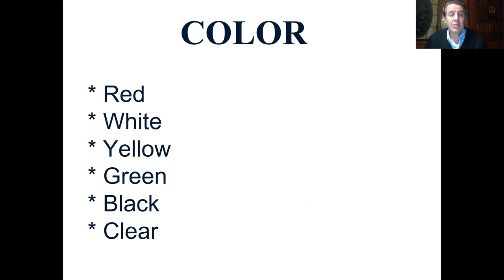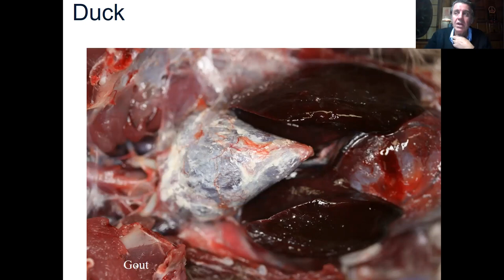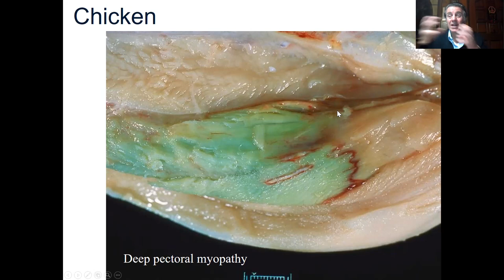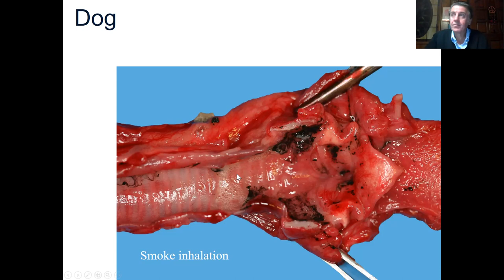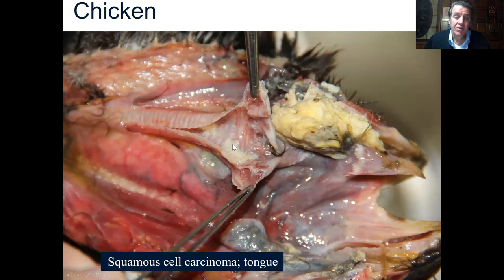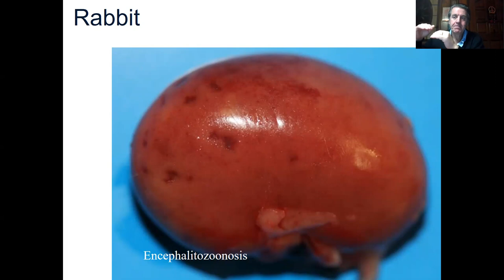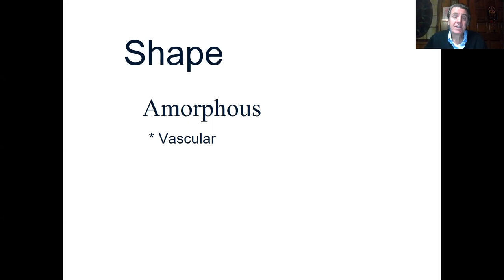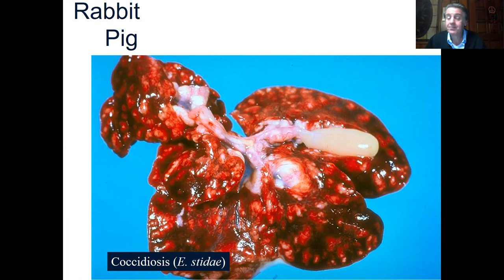Diagnostico macroscopico Parte II Dr. Francisco Uzal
Diagnostico macroscopio en Grandes y Pequeños Animales Parte II